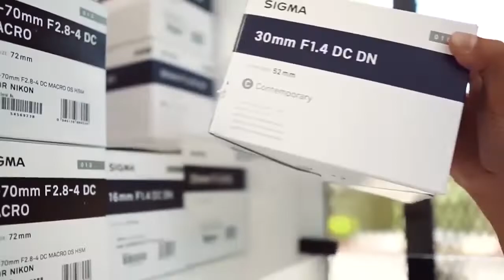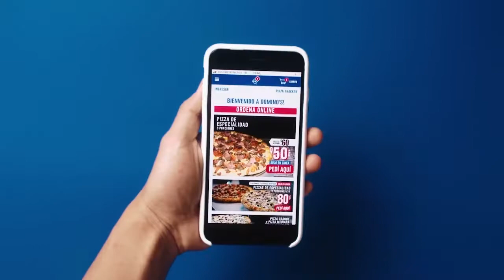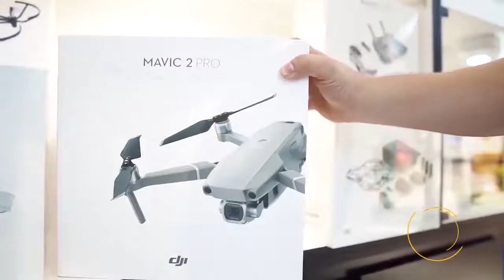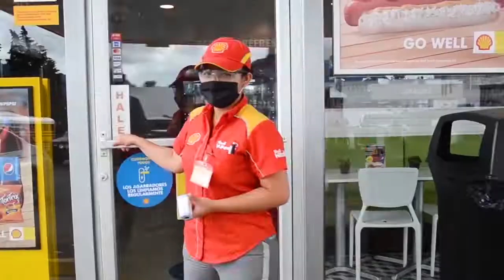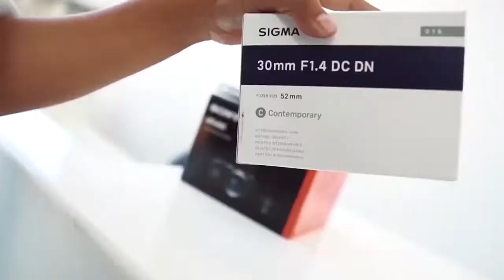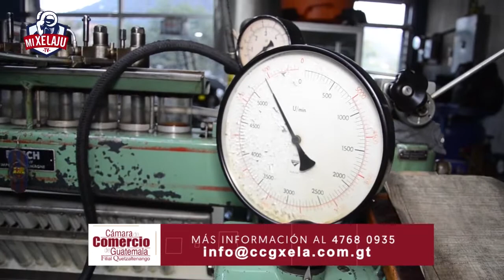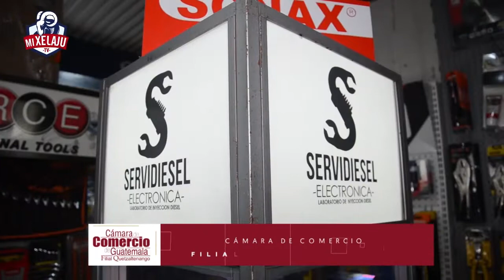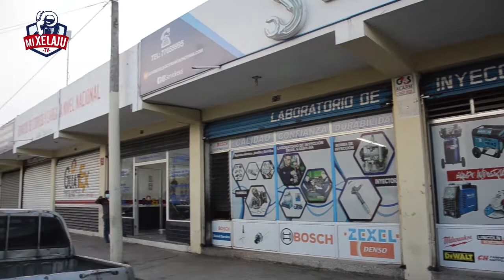Mi Xelaju TV - Edición 404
HOY EN MI XELAJU TV
- Finaliza la temporada para los chivos y se sacan las conclusiones finales.
- Seguimiento a las categorías juveniles de Xelaju MC
- Deportivo Xela prepara la fase final del Clausura 2022
- En nuestro segmento NOTA EMPRESARIAL conocemos a una empresa que se dedica al mantenimiento de bombas de inyección diesel